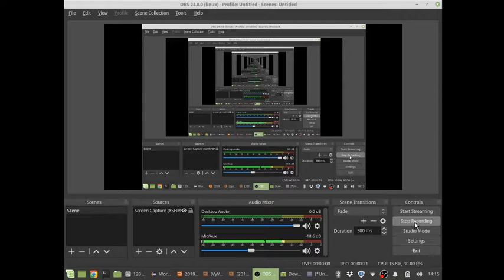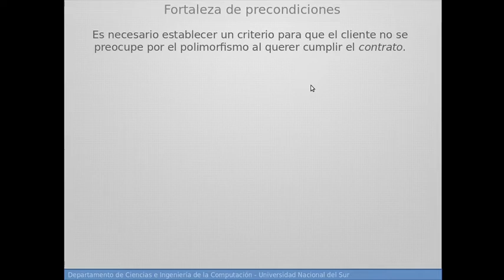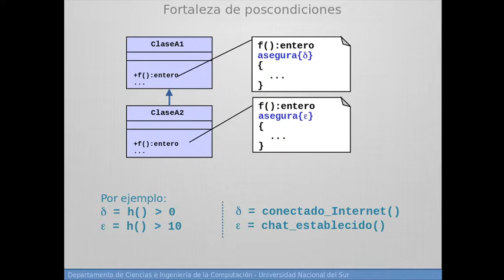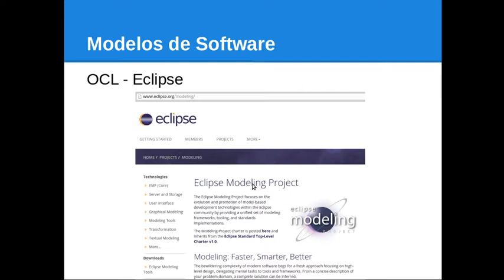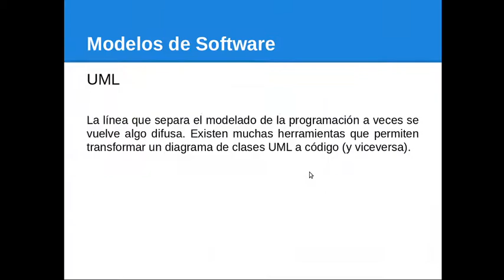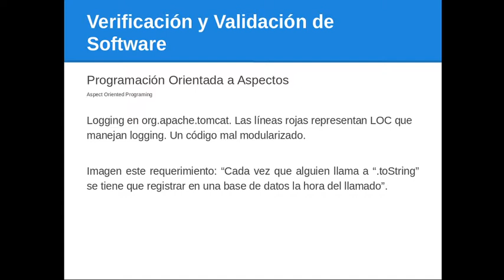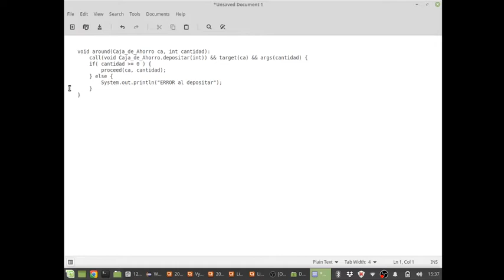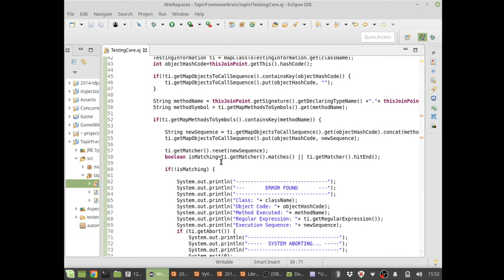TdP - Clase Herramientas para Diseño por Contrato